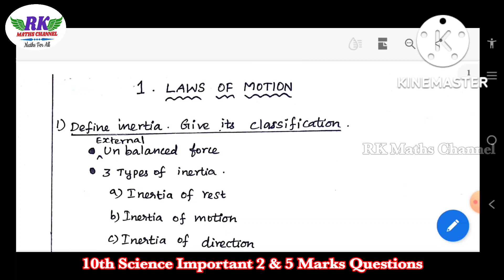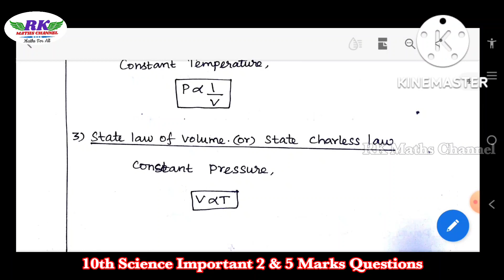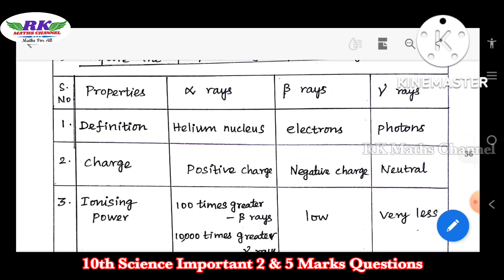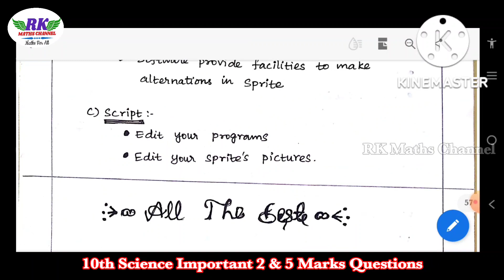TN 10th Science|Important 2 & 5 Marks Questions|Meterial for Slow Learners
10th Maths UNIT WISE Important 2 and 5 Marks Questions in all Units: